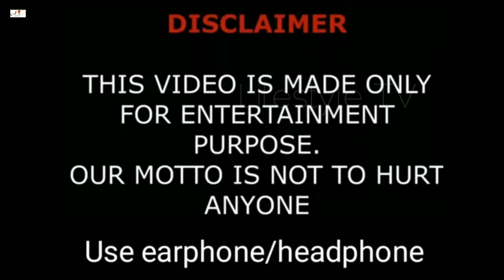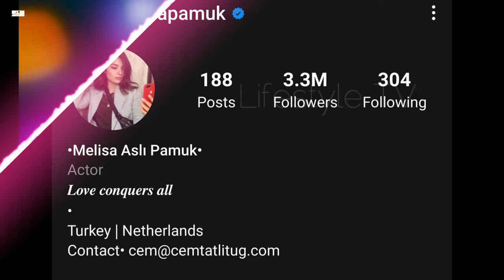Melisa Aslı Pamuk | Biography | Networth | Lover & Boyfriend | DOB | New Photo Collection 2020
Turkish Translated